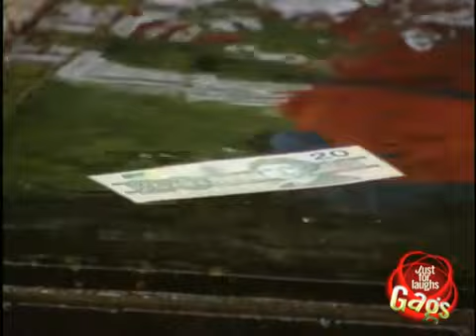Floating twenty dollar bill prank!